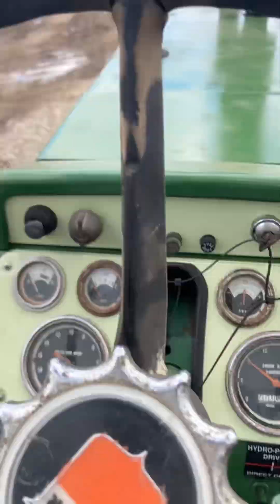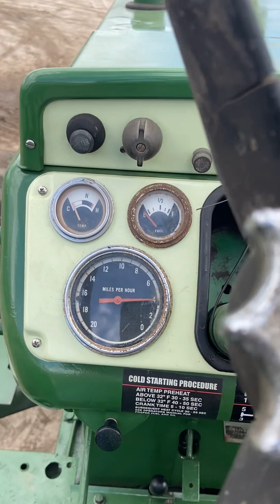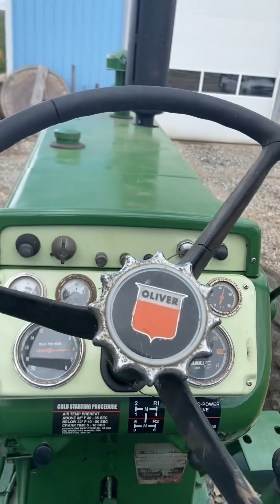Oliver 1850 refurbished project